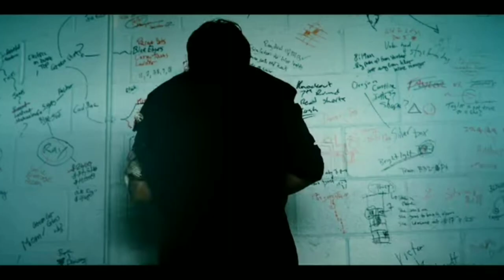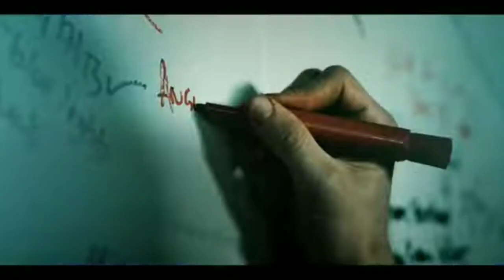Trailer : Visões - Dublado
Filme: Visões
Onde assistir: Amazon Prime Vídeo, Claro TV, Vivo Play, Google play e YouTube

SINOPSE: Aos 7 anos, Jones Odim previu o acidente de carro que matou os seus pais. Muitos anos depois, ele usa sua habilidade de prever o futuro para previnir pequenos delitos. Após term a visão de sua própria morte, ele buscará uma maneira de mudar o seu próprio destino .